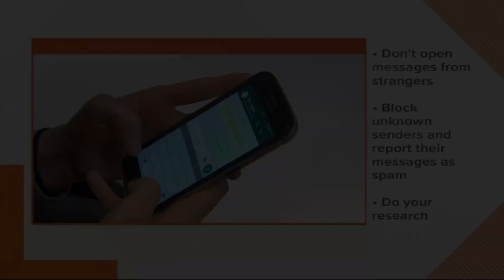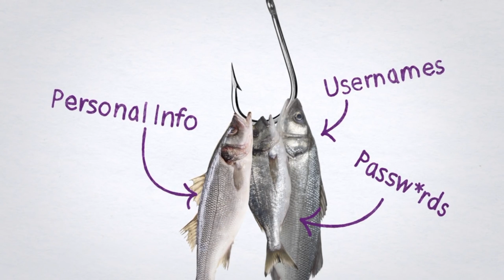SCAMS ( ETHICAL IT ADVOCACY )